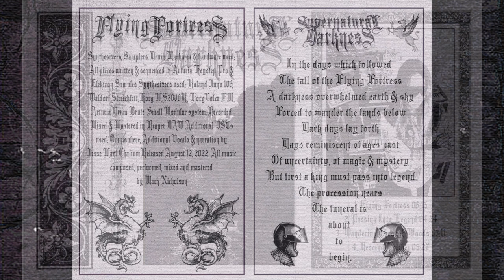Supernatural Darkness - Wandering Through Woods (2022) (Dungeon Synth, Electronic Fantasy) Track III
1. Flying Fortress
2. Passing Into Legend
3. WANDERING THROUGH WOODS
4. Descend Further

In the days which followed the fall of the flying fortress
A darkness overwhelmed earth and sky
Forced to wander the lands below
dark days lay forth
Days reminiscent of ages past
of uncertainty, of magic and mystery
But first a king must pass into legend
The procession nears
the funeral is about to begin.

All music composed, performed, mixed and mastered by Mark Nicholson
Synthesizers, Samplers, Drum Machines and hardware used:
All pieces written and sequenced in Arturia Keystep Pro and Elektron Samples
Synthesizers used: Roland Juno 106, Waldorf Streichfett,
Korg MS2000R, Korg Volca FM, Arturia Drum Brute, Small Modular system.
Recorded Mixed and Mastered in Reaper DAW
Additional VSTs used: Omnisphere
Additional Vocals and narration by Jesse Maol Chalium